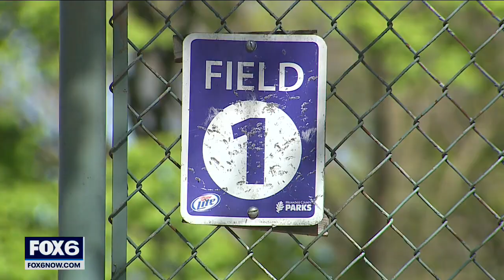Assembly votes to require national anthem; heads to Senate next | FOX6 News Milwaukee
The Assembly passed the bill with a bipartisan vote. If signed into law, it would require certain venues to play the national anthem before games.